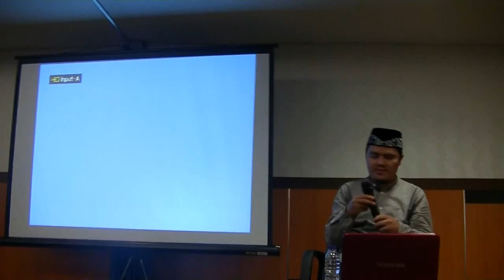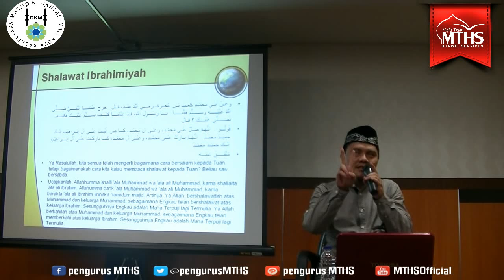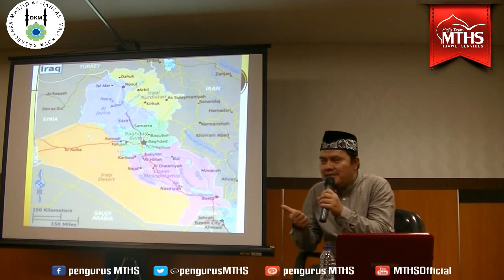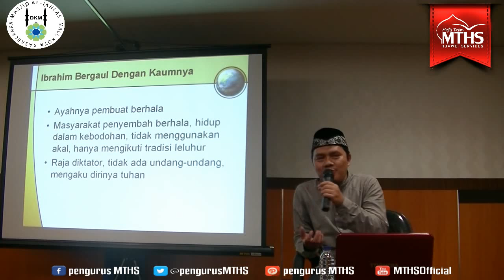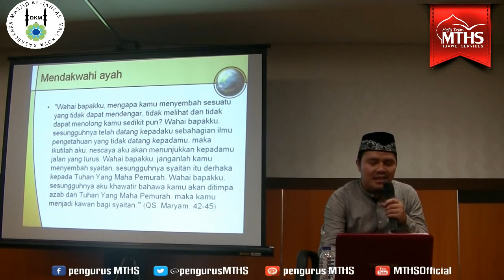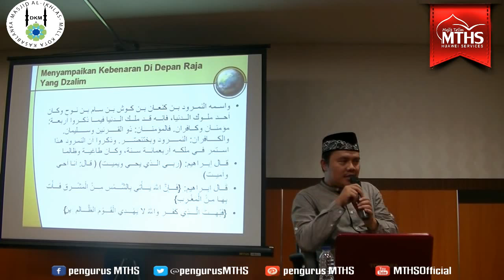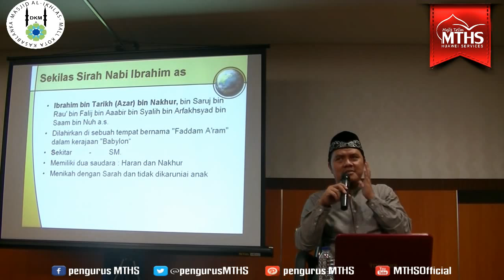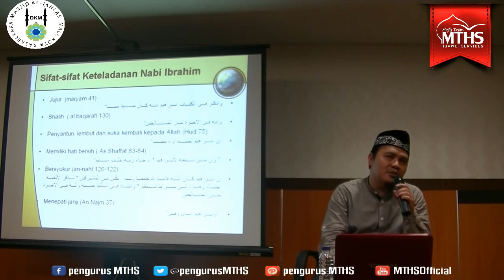Ust Hafidz Hurmat - Belajar dari Nabi Ibrahim